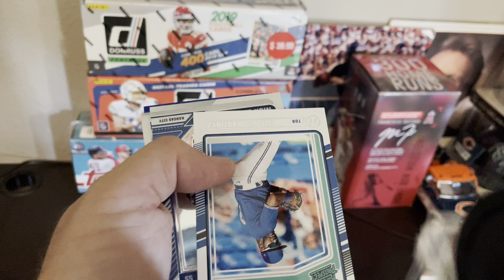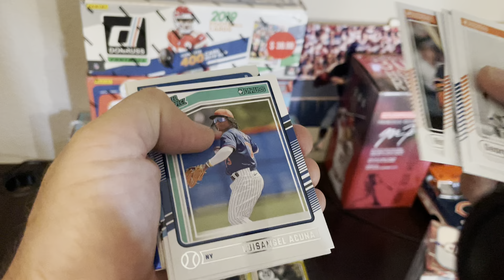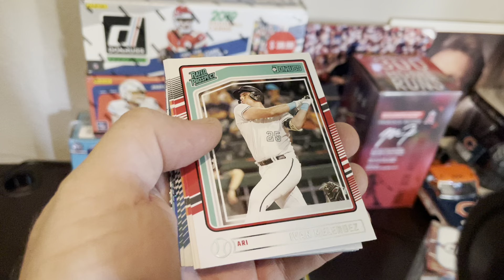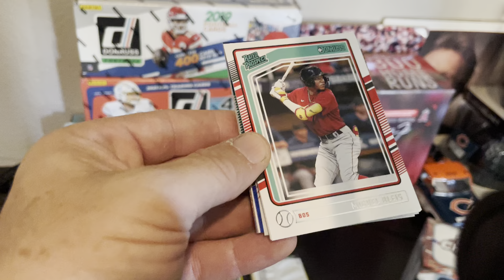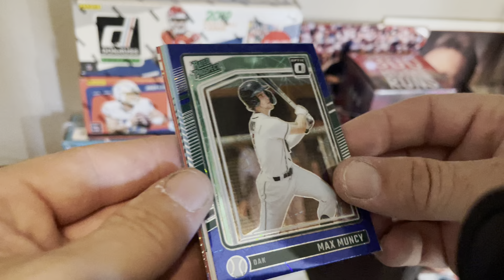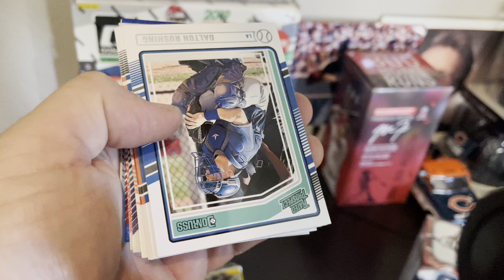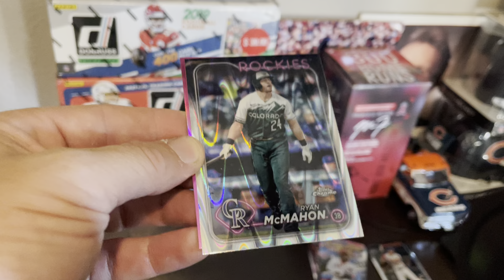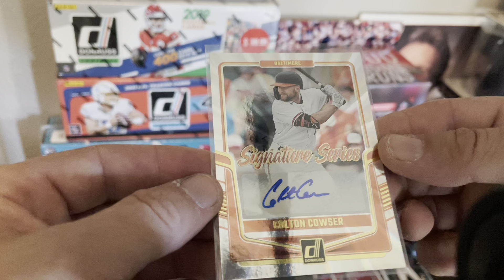I said I wouldn’t open up Topps Chrome again. I said I wouldn’t open up Unlicensed Product 👀Oops 😬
Couldn’t help myself when I found a few baseball products looking into my eyes at Target.